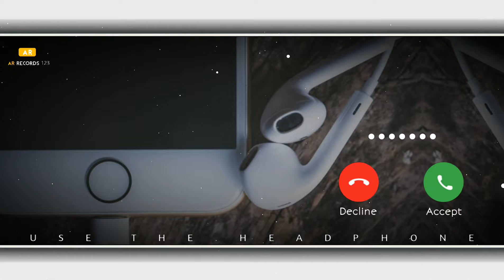New Ringtone 2021 | New Flute Ringtone 2021 | Best Flute Ringtone | New Romantic Ringtone 2021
Original Music :-  ??

Video Edit :-  Godara Editor